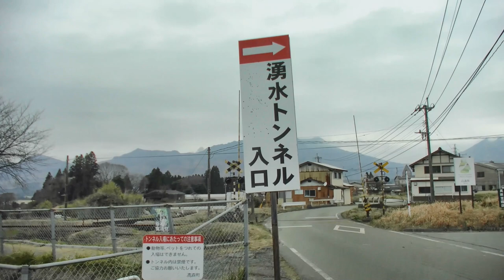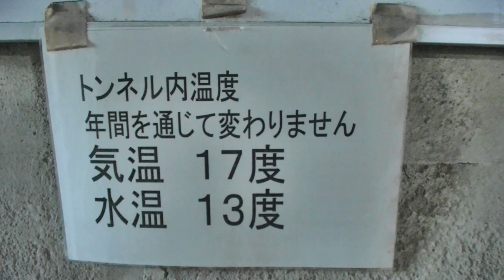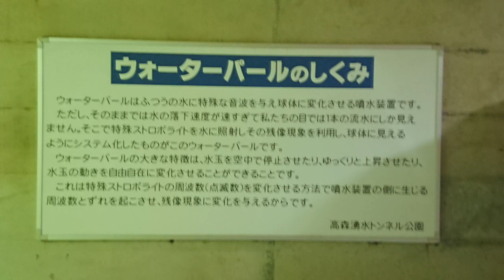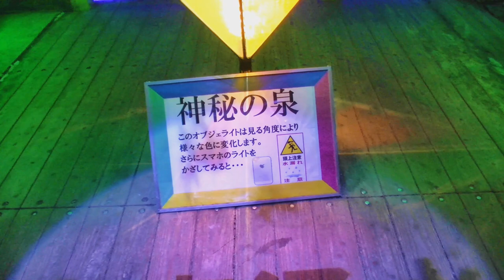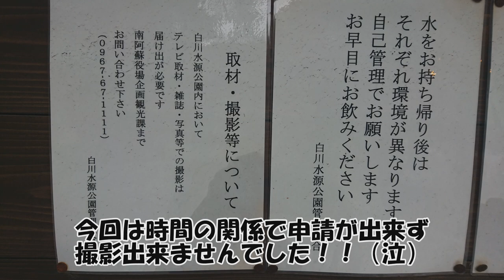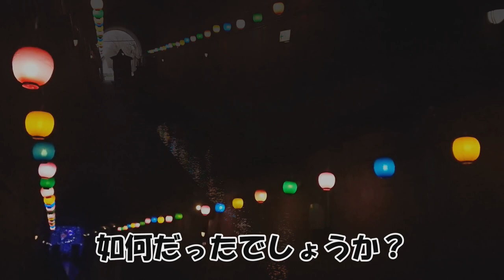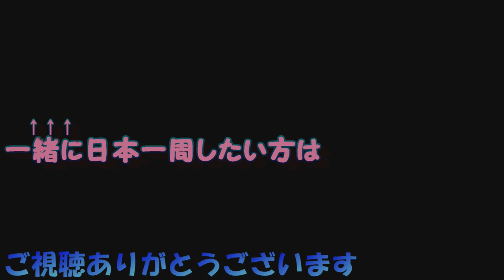キャンピングカーでバンライフ460日目 デートにもオススメ、映えトンネル日本の湧水源流へ【日本一周VANLIFE夫婦】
今回の散策は熊本県の【高森湧水トンネル公園】と、そのまま飲める名水【白川水源】です。
道の駅メロンドームの美味しいメロンパンも頂いて来ました！
熊本県でのイルミネーションでは最高峰に綺麗です。
是非皆様行かれてみてください。

レイスをデコイにガスだらけのトンネルを強行突破して優勝ｗｗ | Apex Legends
【ダム】河内貯水池～河内堰堤～若戸大橋【九州オススメツーリングスポット】＃５-１